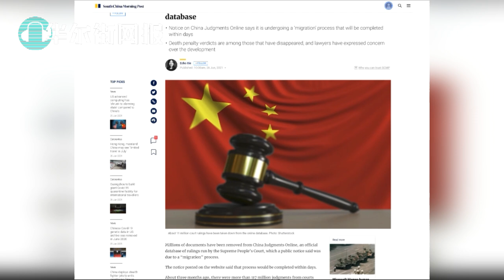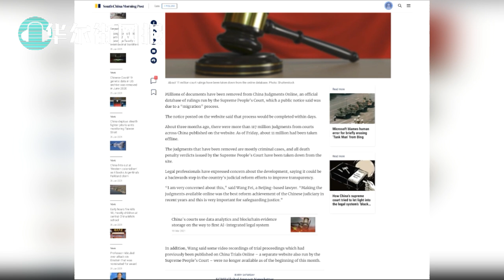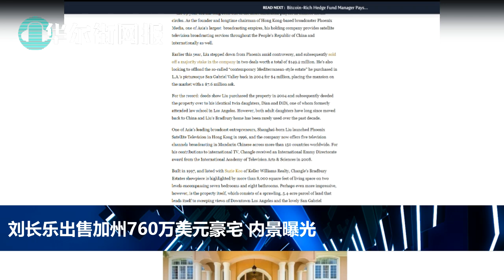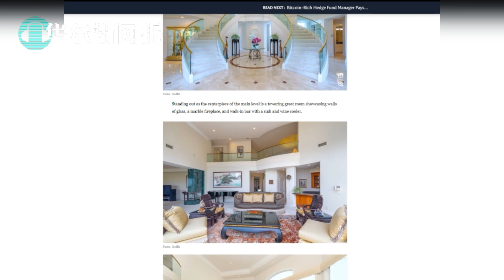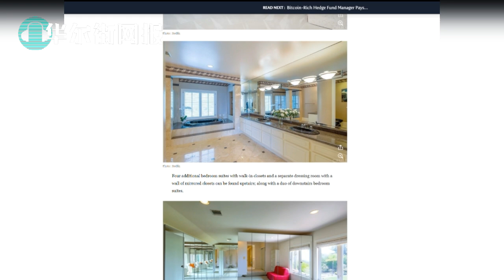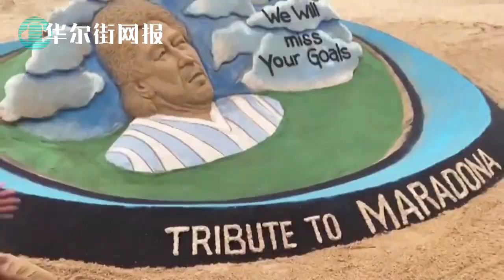数千万司法判决一夜消失！周强改革急掉头；刘长乐抛760万美元房产内景曝光；Delta毒株威力大！世卫建议打疫苗继续戴口罩，美专家称强生需补增强针；川普重启竞选集会称要赢第三次；朝鲜民众为金正恩瘦了流泪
0:00 华尔街网报6月27日第一期节目
0:15 数千万份司法判决一夜消失！周强改革猛回头
2:36 刘长乐出售加州760万美元房产 内景全曝光
4:48 Delta毒株威力大！世卫建议打过疫苗继续戴口罩，美专家称打强生疫苗需补增强针
6:47 川普重启竞选集会声称要赢第三次
8:33 布林肯会晤以新外长
9:45 朝鲜官媒：金正恩消瘦全体民众为他悲伤流泪
10:52 马拉多纳医生遭审讯最高可获刑25年
（感谢会员网友Ada提供时间标记）